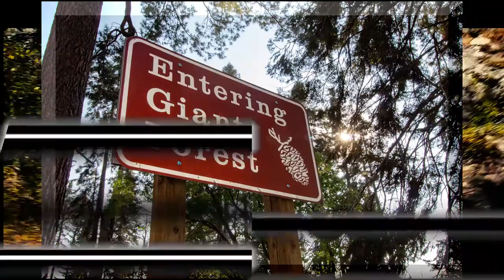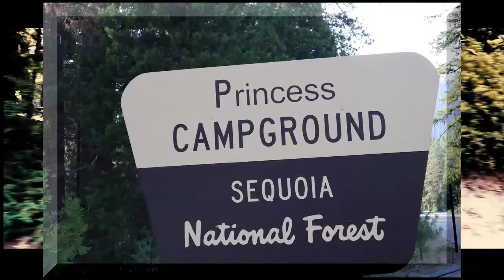Entering Giant Forest and La Vicuña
The scenes of Sequoia set to the music of Alex DePue and Miguel De Hoya.